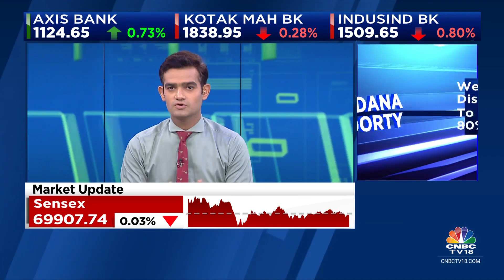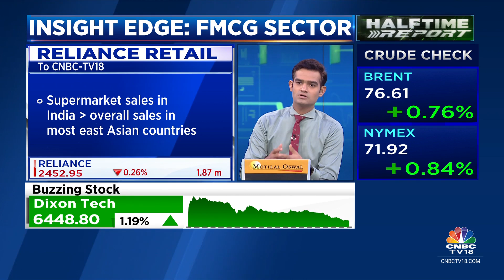FMCG Cos Like Pidilite Industries, Adani Wilmar & Reliance Retail Seeing Demand Revival | CNBC TV18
FMCG companies including Pidilite Industries, Adani Wilmar & Reliance Retail are seeing demand revival during the festive season. In our special segment Insight Edge, Mangalam Maloo gets us the details.

n18oc_business